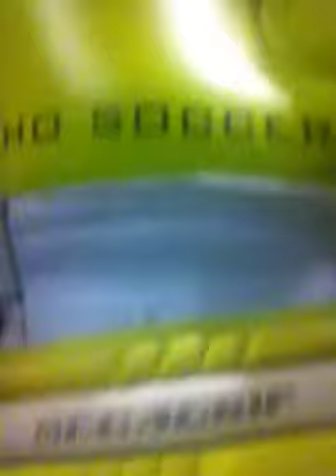Luva HO Enigma Gen7 (Pós uso)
Instagram: @lucas_cavalcanti.                                     Qualquer dúvida, pergunte nos comentários.